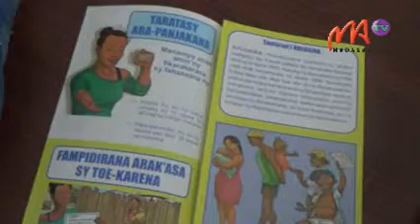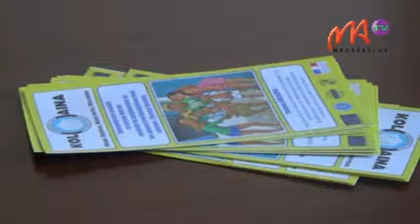08 KOLOAINA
L'association Koloaina accompagne 1000 familles par an. Améliorer les conditions de vie et promouvoir l’accès des familles vulnérables à l’emploi, à la formation professionnelle, à la santé, à l’éducation, tels sont les objectifs de l'Association  Koloaina.